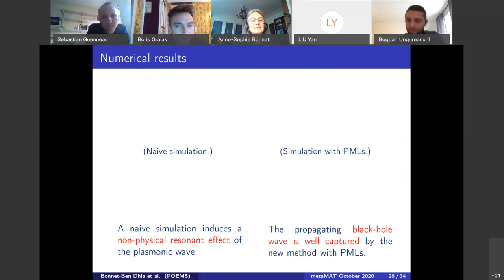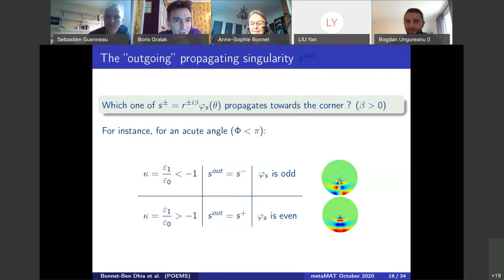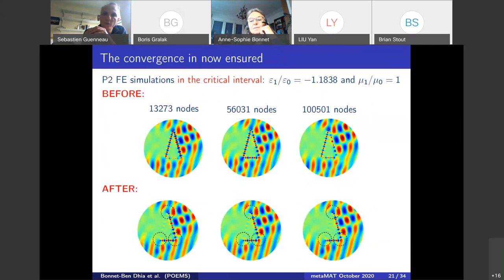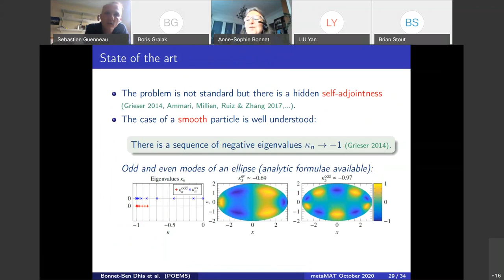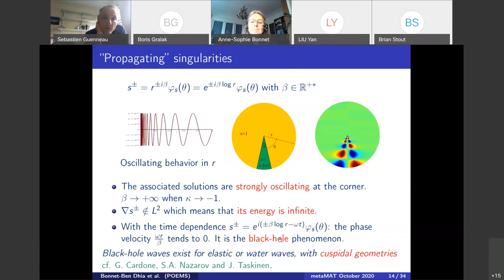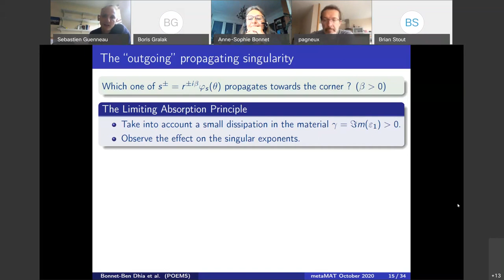MetaMAT’s 14th webinar - 20.10.2020 - Q&A - Anne Sophie Bonnet BenDhia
Seminar 14, Tuesday 20 October 2020, 14:00 (London Time)

Title: Black-hole waves at corners of a metallic particle
Speaker: Anne-Sophie Bonnet-BenDhia (The Applied Mathematics department of l’ENSTA Paris)
Abstract:In this talk, we consider electromagnetic waves in presence of a metallic inclusion with corners, assuming that the dielectric permittivity has a very small imaginary part, that will be neglected,  and a negative real part. Due to the sign-change of the dielectric permittivity, very unusual singular phenomena take place at corners. In particular, for some configurations, a part of the energy may be trapped by the corners: this is the so-called blackhole effect [1].
In this presentation, we first give a mathematical analysis of this blackhole phenomenon, based on a detailed description of the corner’s singularities, in the 2D case.
This phenomenon leads to numerical instabilities of finite element simulations. The solution that we have found and validated is to introduce a complex scaling at the corners.
Finally, we compute the plasmonic eigenvalues of a 2D subwavelength particle with a corner [2]. While a smooth particle has a discrete sequence of eigenvalues, blackhole waves at the corner lead to the presence of an essential spectrum filling an interval. Numerical results show that the complex scaling deforms this essential spectrum, so as to unveil both embedded eigenvalues and complex plasmonic resonances. The latter are analogous to well-known complex scattering resonances, with the local behaviour at the corner playing the role of the behaviour at infinity.

[1]  A-S Bonnet-BenDhia et al, J. Comput. Phys., vol. 322, pp. 224-247, 2016